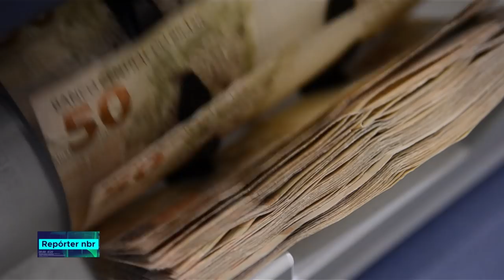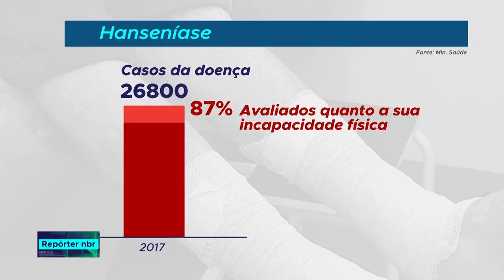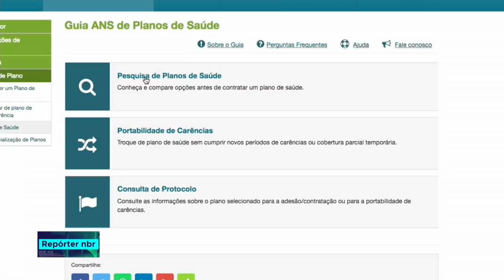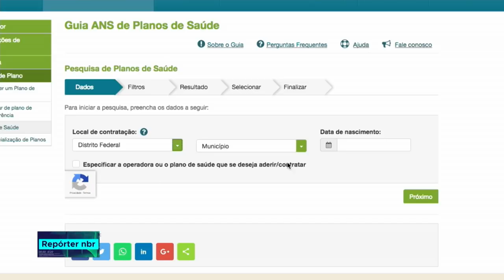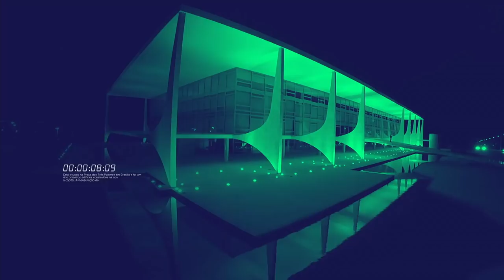Repórter NBR 20h - 17 de janeiro de 2019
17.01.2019 - Uma comitiva ministerial está em Roraima para acompanhar como estão sendo recebidos no Brasil os venezuelanos que fogem da crise no país vizinho.  É a Operação Acolhida. E mais:O Museu Nacional do Rio de Janeiro revela achados da Antártica na  primeira exposição após o incêndio que destruiu o acervo em setembro do ano passado. A mostra, que já estava programada antes da tragédia, precisou ser recomeçada praticamente do zero.